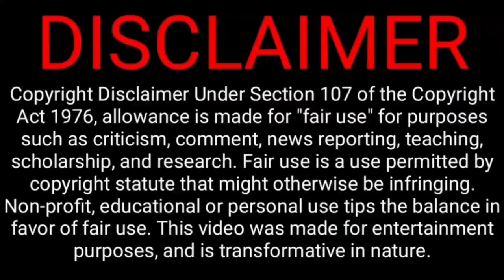1st odi ind lost vs sa, 2nd odi captain kl rahul step down captain | ind vs sa odi today highlights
Kl rahul worst captainy india lost 1st odi vs sa
Maybe he step down as captain in 2nd odi
India tour to south africa

India Squad: KL Rahul (C), Shikhar Dhawan, Ruturaj Gaikwad, Virat Kohli, Shreyas Iyer, Suryakumar Yadav, Venkatesh Iyer, Ravichandran Ashwin, Rishabh Pant, Ravichandran Ashwin Yuzvendra Chahal, Jasprit Bumrah, Bhuvneshwar Kumar, Deepak Chahar, Prasidh Krishna, Shardul Thakur, Mohammed Siraj, Jayant Yadav, Navdeep Saini.

South Africa Squad: Temba Bavuma (C), Zubayr Hamza, Janneman Malan, Aiden Markram, David Miller, Rassie van der Dussen, Marco Jansen, Wayne Parnell, Andile Phehlukwayo, Dwaine Pretorius, Quinton de Kock, Kyle Verreynne, Keshav Maharaj, Sisanda Magala, Lungi Ngidi, Kagiso Rabada, Tabraiz Shamsi.

19 January 2022: 1st ODI at Boland Park, Paarl – 02:00PM

21 January 2022: 2nd ODI at Boland Park, Paarl – 02:00PM

23 January 2022: 3rd ODI at Newlands Cricket Ground – 02:00PM

@CRICKETகிரிக்கெட்